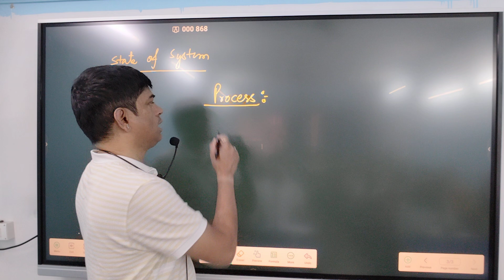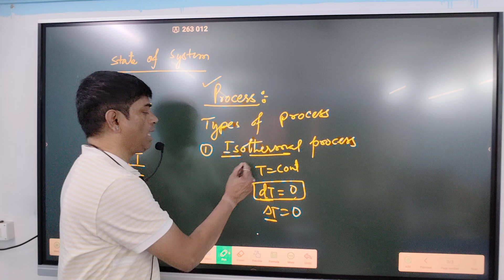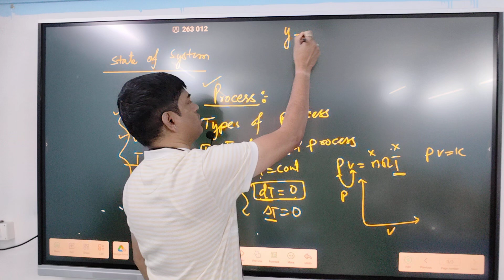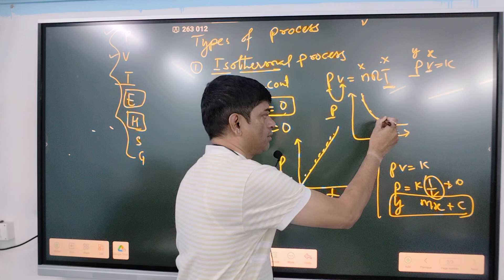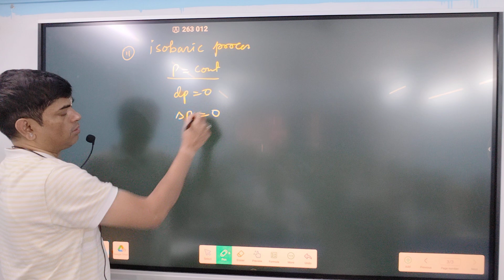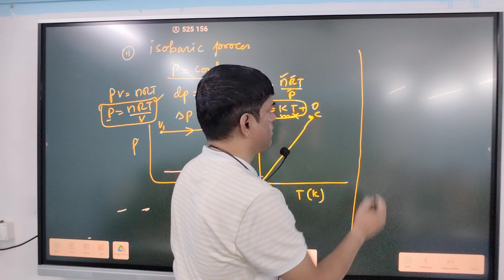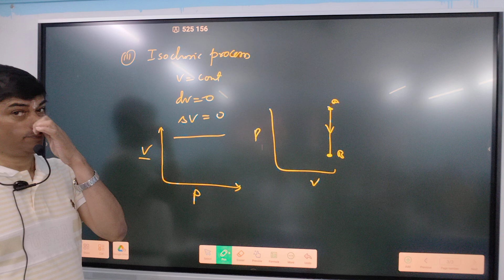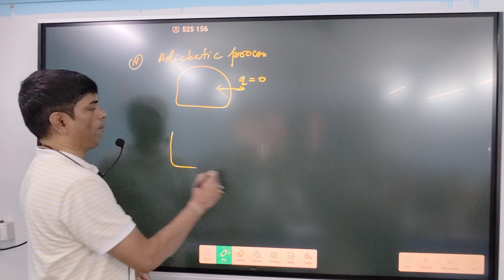thermochemistry L2 basic term